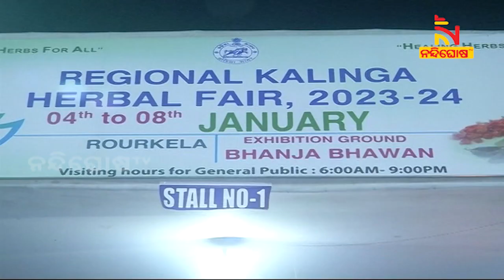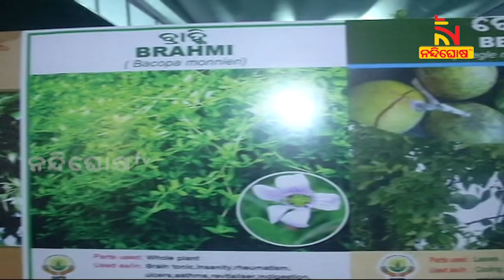କେମିକାଲ ଯୁଗରେ ବଢିଛି ପ୍ରାକୃତିକ ପଦାର୍ଥର ଆଦର, ଏଲୋପ୍ୟାଥି ଛାଡ଼ି ଚେରମୂଳି ମୁହାଁ ହେଉଛନ୍ତି ଲୋକ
* DishTV Channel No: 1367
* Airtel Digital TV Channel No: 611
* TATASky Channel No: 1779
* hathw@y Channel No: 731
* Ortel Channel No: 707
* Videocon d2h Channel No: 840
* SITI Channel No: 17 & 458
* GTPL Channel No: 719
* SUN Direct Channel No: 667
* Asianet Channel No: 219